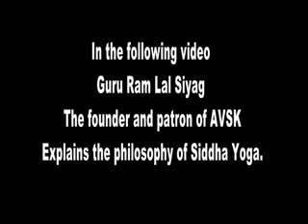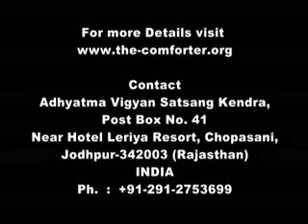YOGA MEDITATION Free Programs New Delhi Mar 2011 Siddha Yoga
YOGA and MEDITATION Free Programs at New Delhi in March 2011, Siddha Yoga Ashtanga Yoga Patanjali Yoga Maha Yoga Kundalini Yoga Sahaja Yoga.
Yoga and Meditation Free of Charge -Programs in New Delhi, India, March 2011.
Guru Siyag will conduct in-person diksha (initiation) programs every Thursday from March 3, 2011 to March 31, 2011 in Delhi. Given below are the venue and time details:

March 2011, 3 and 10 th, Thursday, 6.30 to 8.30 pm, at Markendaya Bhawan, Chhatarpur Mandir, Near Chhatarpur Metro Station, Mehrauli-Gurgaon Road, New Delhi-110030.

17 th, Thursday, 6.30 to 8.30 pm, at DDA Ground, Near Japanese Park, Sector-10, Near Rohini West Metro Station, Rohini, New Delhi-110085.

24 th, Thursday,6.30 to 8.30 pm,  at Ramlila Maidan, Asaf Ali Road, Near New Delhi Railway Station, New Delhi-110055.

31 st, Thursday, 6.30 to 8.30 pm, at DDA Ground, Near Dwarka Sector-14 Metro Station, Dwarka, New Delhi-110043.

You can also get Online Shaktipat Initiation from Guru Siyag, using free of Charge Video clips known as "Guru Siyag Siddha Yoga Online Shaktipat Initiation by Mantra Video", available on the Internet, and start practicing Guru Siyag Siddha Yoga method of Yoga and Meditation for Holistic Healing, Health, Fitness, Spiritual Evolution and Inner Peace.